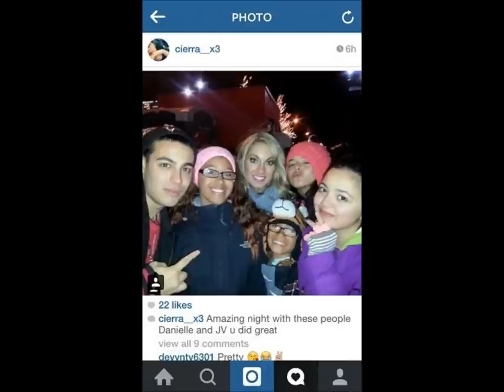WCBS/NY1 Christmas Charity Event w/Lucas Prata, Carol Douglas &more! +FanShots!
NY 2014 Christmas Benefit Concert with WCBS Live broadcast... Alongside Carol Douglas, Lucas Prata & more! Plus special guest appearances by HBO's "The Sopranos" Tony Sirico "Paul Walnuts, NY Radio DJs Joe Causi & Goumba Johnny & many more!!... Performing my single "With Or Without You" live with rapper JV as well as my newest single "The Only One" now available on iTunes & Amazon!...This video also includes some behind the scenes footage of Dani & JV in Santa's Parade on FDNY Fire Engine 121!